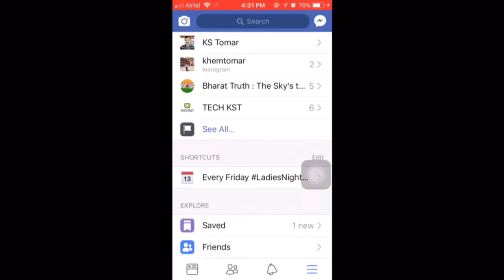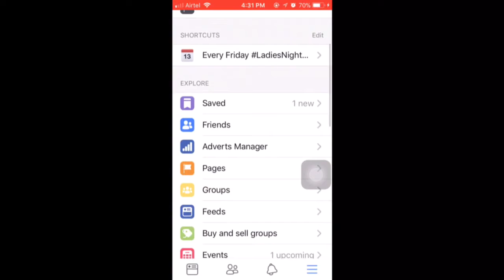How to know sent fb request